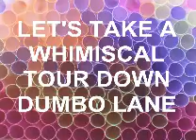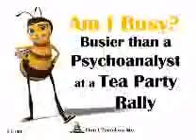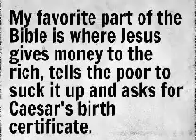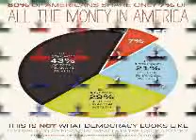Dumb Party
Description